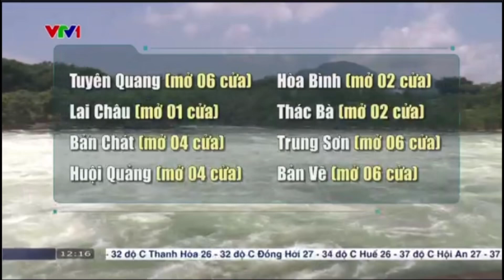Cập Nhật tình hình mưa lũ các tỉnh phía Bắc